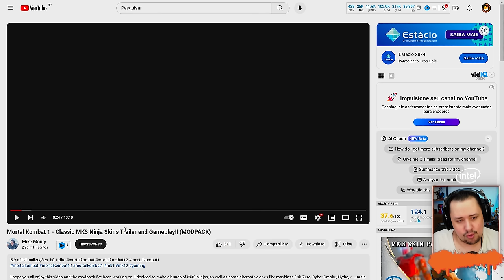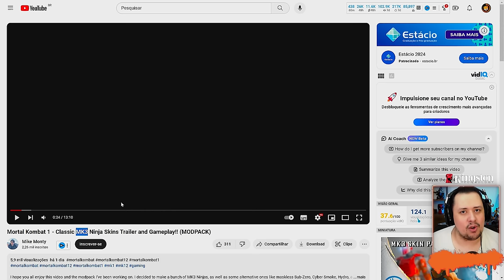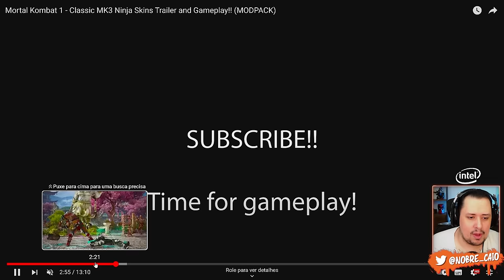ISSO aqui seria INCRÍVEL DEMAIS no MORTAL KOMBAT 1!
Nosso PC Gamer:
Proc: Intel Core i7 14700k 3.4Ghz (Fornecido pela  @Intel )
Mobo: MSI Pro Z790-P WIFI (Fornecida pela  @Intel )
Microfone: HYPERX QuadCast
SSD: TeamGroup T-Force Delta 500gb
Fonte: Corsair TX850 W